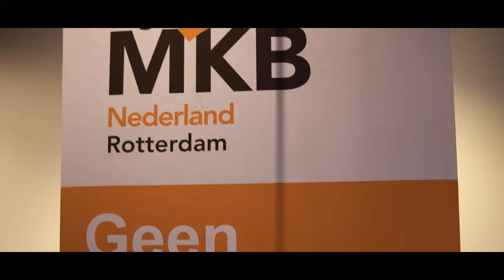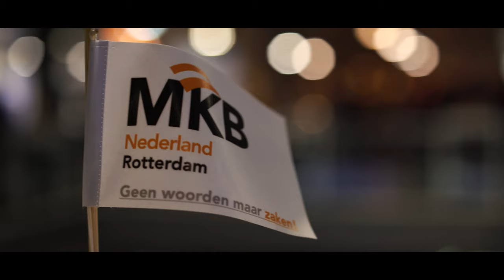MKB Rotterdam Rijnmond | Dag van de Ondernemer 2019 - Aftermovie